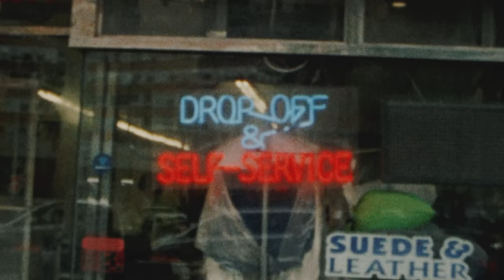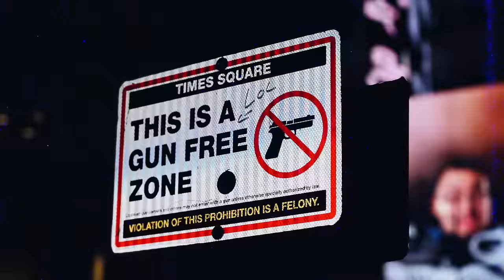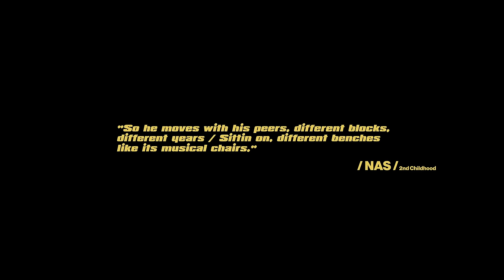Paulie Garand - Vděčnej (OFFICIAL VIDEO)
NYC videoklip vol.2: "Nothing's equivalent to the New York state of mind."

Beat: Under My Pillow
Rap: Paulie Garand
Mix & master: Kenny Rough

Lyrics:

part 1

Vděčnej, že to šlape 20 let i bez pauz
Chtěli dissy, sem tady i bez kauz
Běhám v poli, ty za lajnou – seš out
Nemusim dokazovat nic – běž čau
Necejtim bolest, sem harant, dětská ratolest
V rapu jak doma, sleduj odkaz – Bengoro
Stále vděčnej za tracky, co mě vedly skrz ponurý chvíle
Rap mě zachránil, když jsem měl na mále
Oh God! Nevnímám ten tlak
Odjel sem za moře, nechal doma vyvětrat smrad
Všude okolo mě už bylo dost zvednutejch brad
Tady hledám inspiraci, tady mám hlad
V uších Nas, kolem jenom tma
Nevidim žádný charisma, MCs žere hra
Kráčim ulicema, kde má rap to DNA
"Nothing's equivalent, to the New York state of mind..."

Bojujem za to svý
Naše příběhy malujem na street

part 2

Mý slova musej teď vylítnout ven
V džungli sem vděčnej za každej den
Na tváři je úsměv, pode mnou zem
Ruce do kapes jak Woody Allen
Nosíme se hrdě jako Carhartt
Můj rap ti mává PÁ-PÁ
Sem daleko od vás - můj standard
Proto se jmenuju bastard
wack MCs vraťte se na start
Procházim ulice, z kanalů kouří se, z huby de munice
Hudba de ze srdce, mysl schovaná hluboko do kapuce
Za mě mluví fakta, sem vysoko jak Empire
Bros moje sekta, nalejem si vína
Všechno, co řeknem – pravda

Povstávám, zde dna povstávám
Nic mě nezastaví – né né né
Nic mě nezastaví

Můžeš mě nenávidět jak chceš
Můžeš mě lámat, stojim jak věž
To co mám já nekoupíš za cash
Chceš se vybít, tak navštiv Clash
My už nevnímáme jak si žijem
Potají opřenou hlavu do stěn
Z duše si musíme vytáhnout dren

Nic mě nezastaví

Music video by Paulie Garand performing Vděčnej. Produced by Under My Pillow.
(c) + (p) 2024 Ty Nikdy Label, distributed by Warner Music Group.